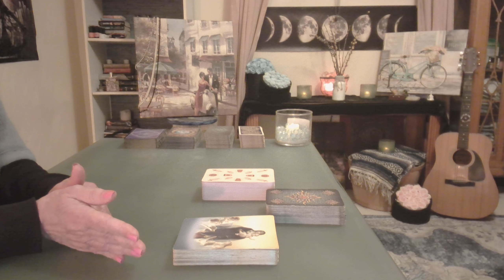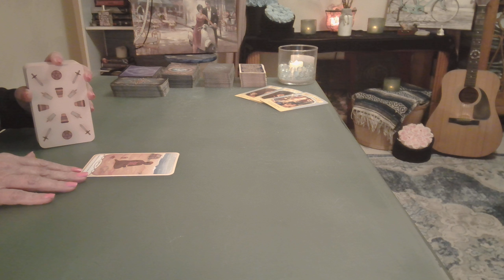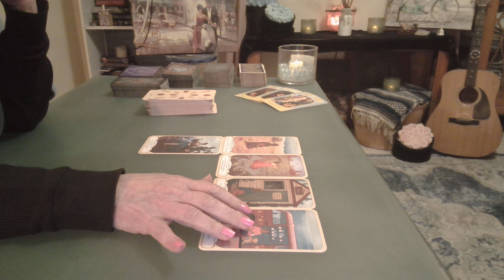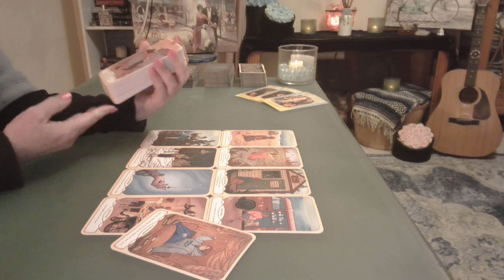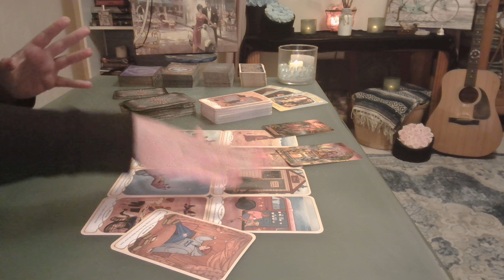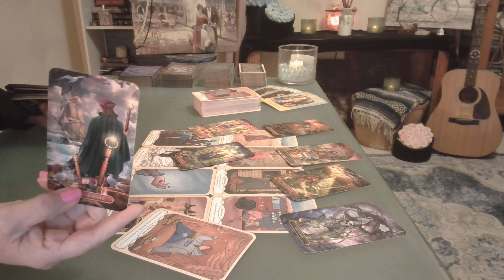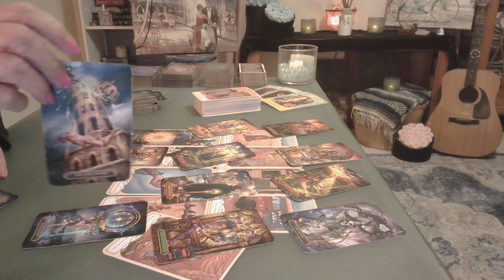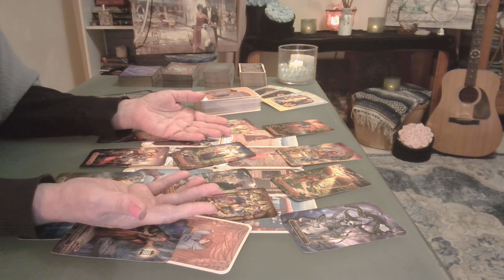LEO - I'm Your Fire & You're My Lace! Deep Conversations - Intuitive Tarot March 2024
Leo: So Special! Deep Conversations & Soul Recognition!  Simply Divine!
Leo Sun, Moon & Rising plus the Guided. Welcome!

Full Detailed Reading ~ $155 USD (4 weeks, approximately 1 to 2 hours long)